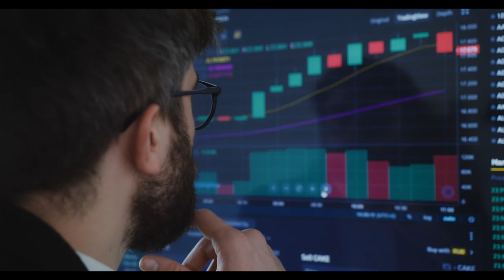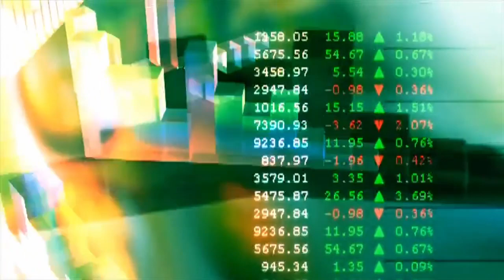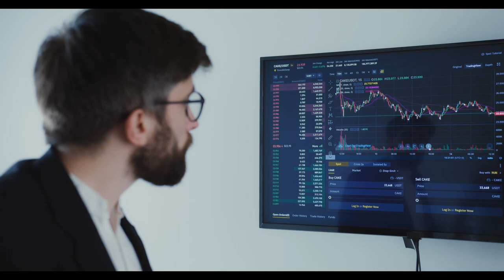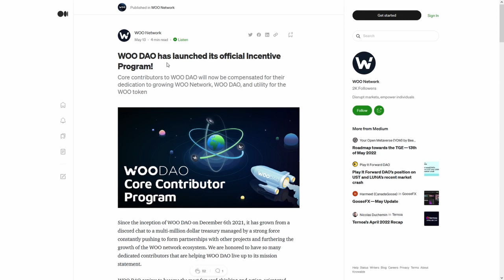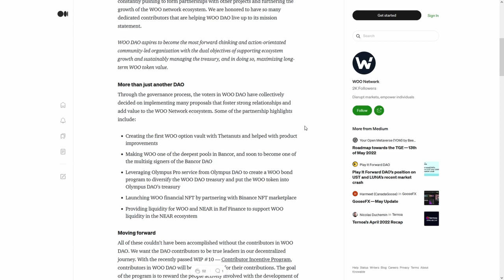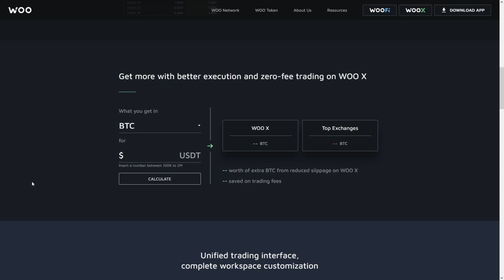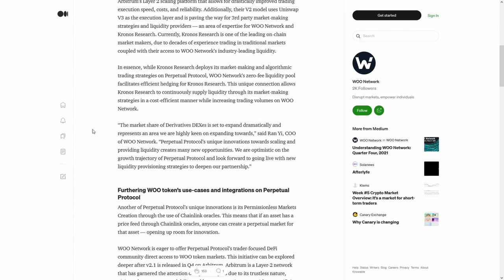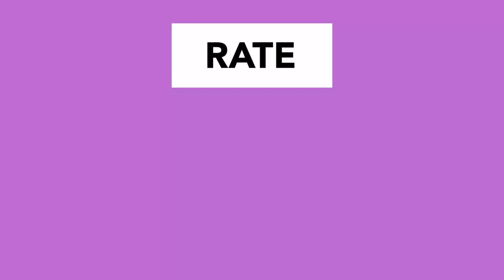Bone ShibaSwap BONE 🚀SEPTEMBER 2022 will CHANGE EVERYTHING!🚀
Bone ShibaSwap BONE 🚀SEPTEMBER 2022 will CHANGE EVERYTHING!🚀⚠️MILLIONS of DOLLARS are COMING to CRYPTOCURRENCIES⚠️